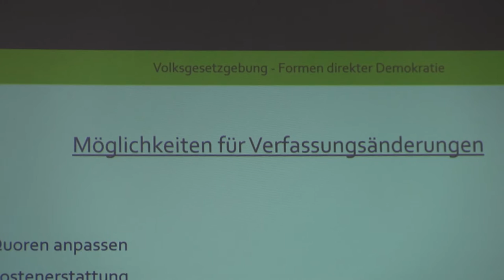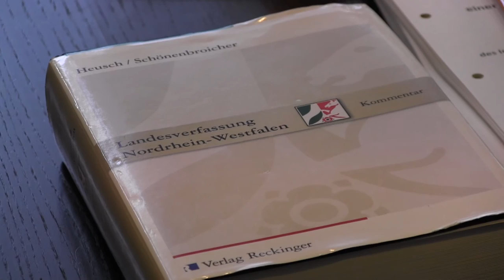Wie können wir die Verfassung ändern?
Mut zur Änderung der Verfassung in NRW fehlt

„Die gesellschaftliche und wissenschaftliche Diskussion zur Verfassung ist deutlich weiter als der politische Wille, sinnvolle und notwendige Änderungen umzusetzen. Der Mut zur Veränderung fehlt – noch!“

Zu diesem Ergebnis kamen die Teilnehmer eines von der Landtagsfraktion der Piraten initiierten Verfassungskolloquiums im Landtag NRW.

Im Rahmen des Projektes Verfassungspiraten, der Piratenfraktion im Landtag NRW fand am 28. und 29. September im Landtag ein Verfassungskolloquium statt. Unter der Leitung von Prof. Dr. Silke Laskowski (Universität Kassel), Prof. Dr. Wolfram Cremer (Universität Bochum), Prof. Dr. Andreas Fisahn (Universität Bielefeld), kamen junge Akademiker von drei Rechtsfakultäten zu einem Diskurs konkreter aktueller Verfassungsthemen zusammen. Auch das Institut für Demokratie- und Partizipationsforschung der Bergischen Universität Wuppertal waren durch Mitarbeiter vertreten.

Die Piratenfraktion führt mit diesem Projekt die Diskussion zur Verfassungsänderung in Nordrhein-Westfalen weiter. Hierzu ist eine Zusammenarbeit mit Vertretern rechts- und sozialwissenschaftlicher Fakultäten verabredet worden. Die nächste Veranstaltung des Projektes findet am 20. Oktober wiederum im Landtag NRW statt. An diesem Termin wird das Institut für Demokratie- und Partizipationsforschung der Bergischen Universität Wuppertal unter Leitung von Prof. Dr. Hans J. Lietzmann bei der Piratenfraktion zu Gast sein. Zur Vorbereitung dieser Veranstaltung steht bereits das Dokument „Elemente einer gehaltvollen Verfassungsreform für Nordrhein-Westfalen“ zum Download auf der Fraktionsseite zur Verfügung.

„Für uns als Fraktion steht jetzt schon fest, dass wir die Impulse des wissenschaftlichen Diskurses auf die Bühne des Landtags bringen werden“, so Torsten Sommer, Sprecher der Piratenfraktion in der Verfassungskommission des Landtags NRW.